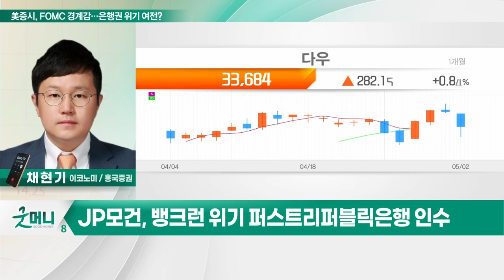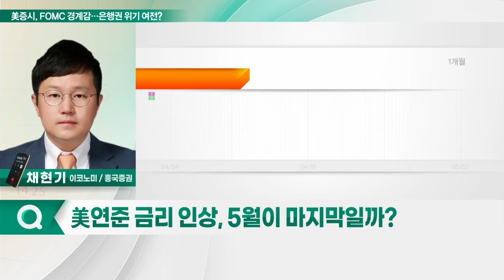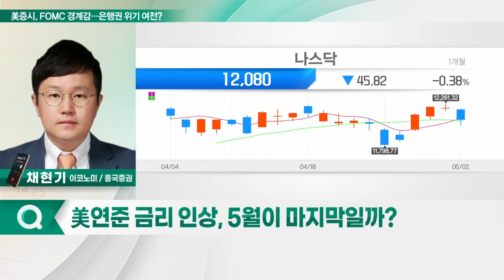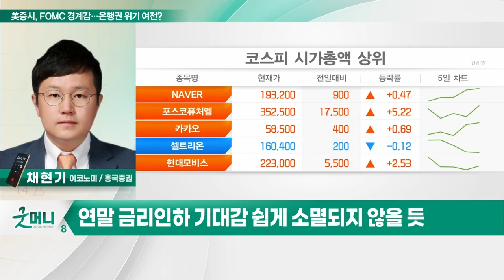美 증시, FOMC 경계감… 은행권 위기 여전?_투자 인사이트 (20230503)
Q. 美증시, FOMC 경계감… 은행권 위기 여전?
Q. 美연준 금리 인상, 5월이 마지막일까?